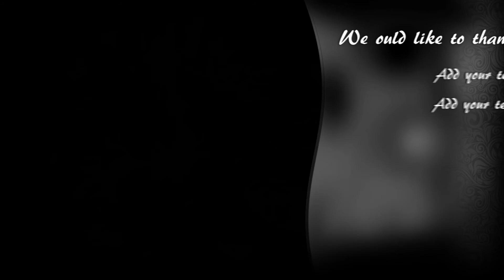Wedding sample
Making video/movie slide show from pictures for weddings, christening, birthdays etc.
This is a rough sample